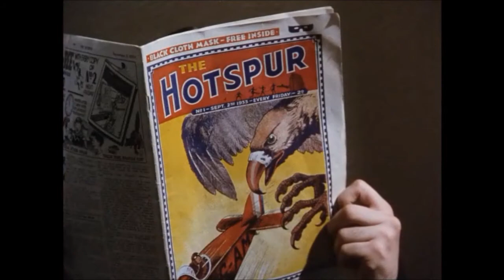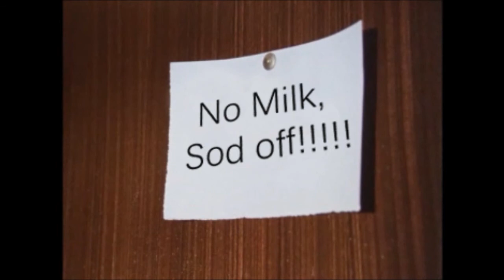POIR ROT THE CASE OF THE KILLER RABID ZOMBIE SHEEP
I am sick and tired of Murder Mystery's, so taking the p*** out of them seems like a good idea!